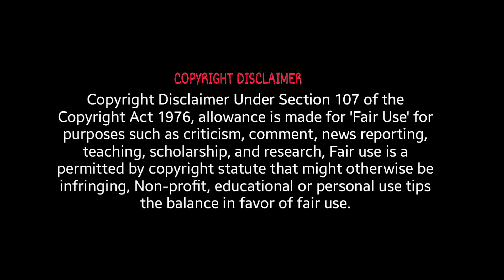Meiyazhagan - Teaser Reaction | Karthi | Arvind Swami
Stalk us on Instagram:
MISTI